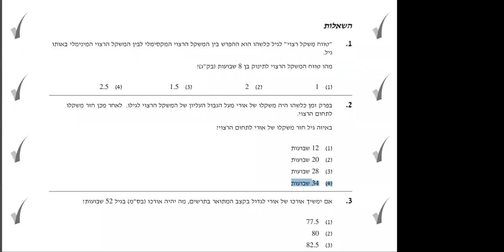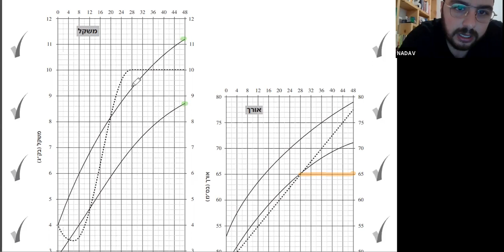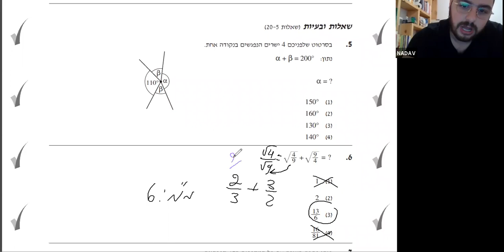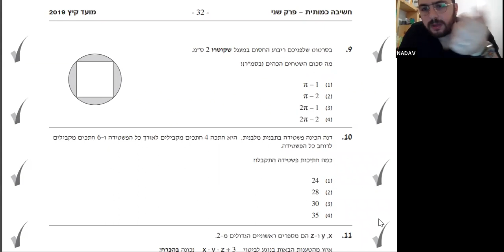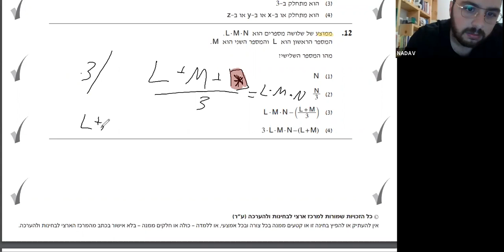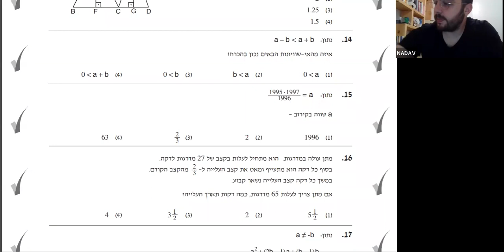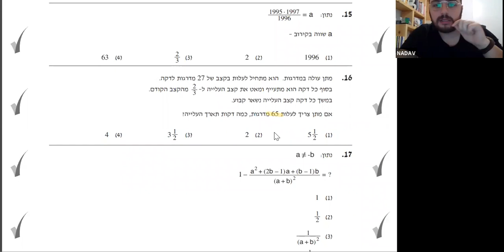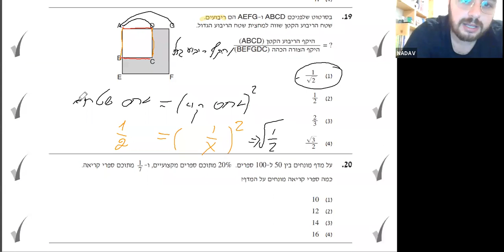פסיכומטרי מועד קיץ 19 - פרק כמותי שני - יולי 19 - EZ WAY